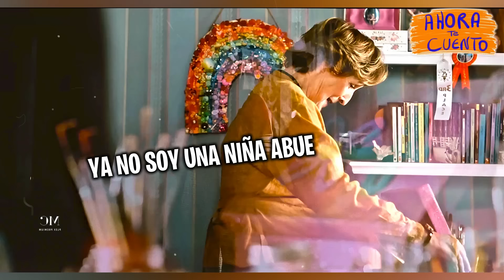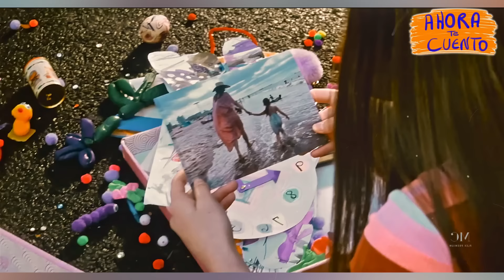👉 Amigos Imaginarios (2024) - RESUMEN EN 12 MINUTOS | Ahora te Cuento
Una niña recordará a su amigo imaginario y le ayudará a que los adultos recuerden a sus amigos imaginarios
Amigos Imaginarios | Ahora te cuento